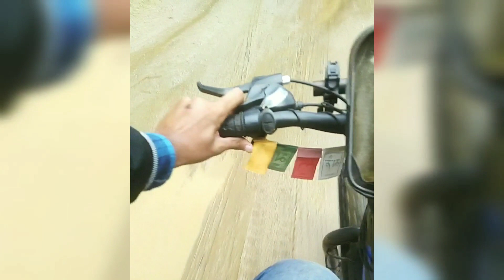Most Detailed Review Of Urban Terrain Beast | Off-roading With Fatbike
Cycle used in this video - urban terrain beast 3×7 26t d×2

0:00 - In this Video
0:19 - Intro
1:02 - Road Presence Of Fatbike
1:13 - Tyre Size of Fatbike
1:16 - Alto Vs Fatbike Tyre
1:19 - All features of Urban Terrain Beast
1:41 - Riding Experience of Fatbike on mountains
3:25 - Cycle Accessories in Urban Terrain Best
3:49 - Advantages & Disadvantages Of Fatbike
5:17 - Performance of Fatbike while climbing a hill
8:45 - Offroading with fatbike on mountain + Mud
9:45 - Price Of Urban Terrain Beast Fatbike
10:12 - View of mountain
10:35 - Acceleration of Fatbike
11:06 - Outro
11:20 - Behind The Scenes
11:32 - Public Reaction on riding fatbike on mountain

Ignore tags -

urban terrain ut1000 mtb 27.5 t mountain cycle review,
urban terrain ut1000 mtb 27.5 t mountain cycle unboxing,